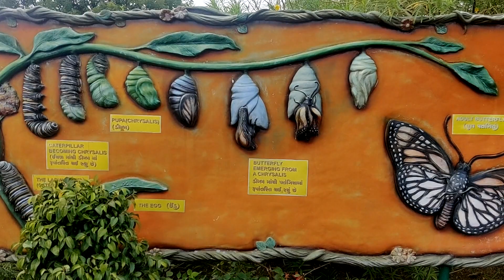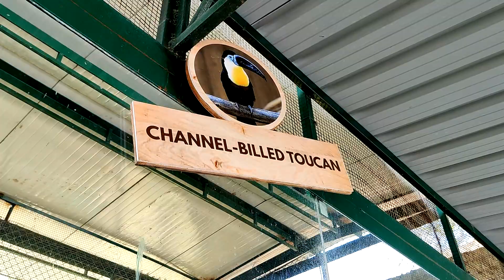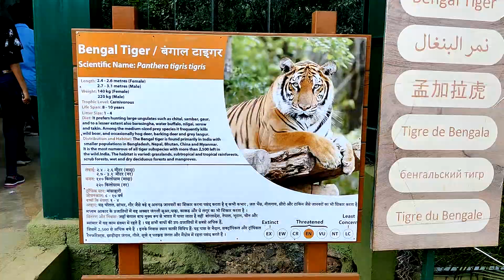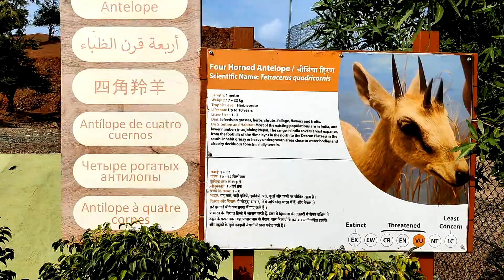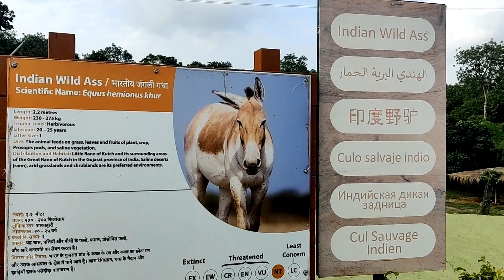Statue of Unity tour | Valley of Flowers | Jungle Safari | EP - 02 | Anaya First Trip | August 2021